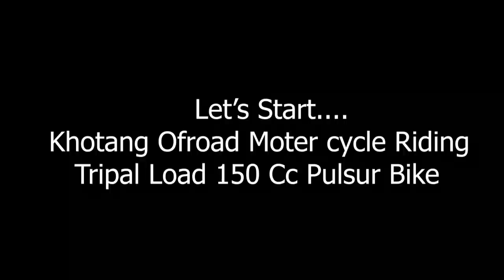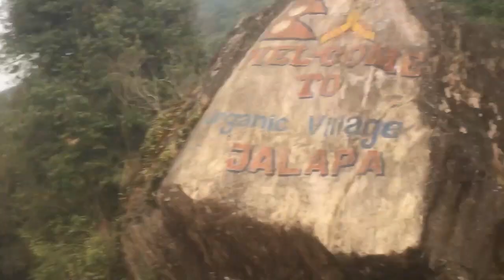XR Honda Motorcycle Drive In Khotang Jalpa Ofroad Most dangerous Drive Khotang Vlog Of Merry&Dilip